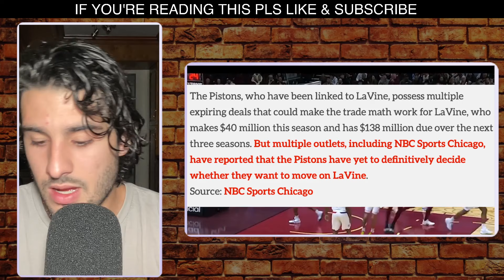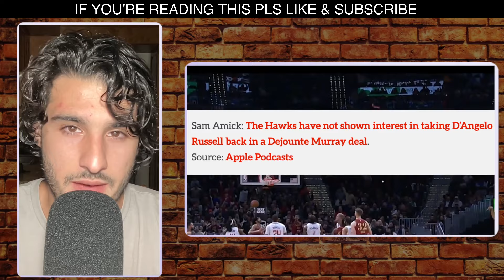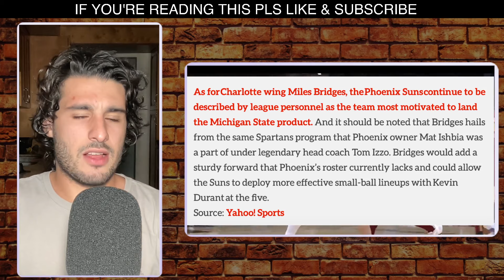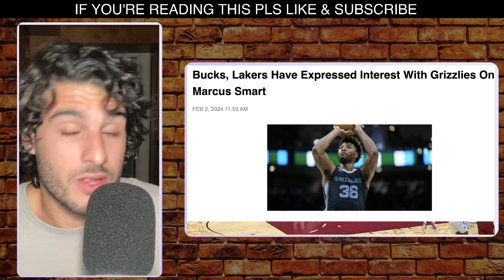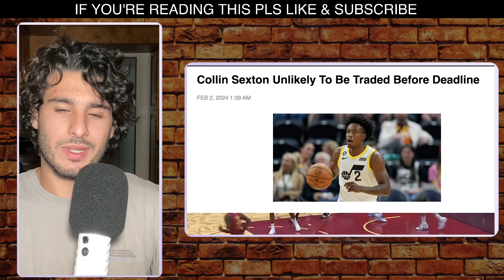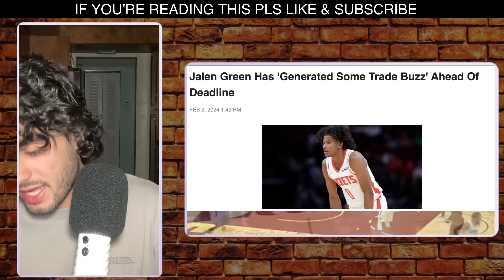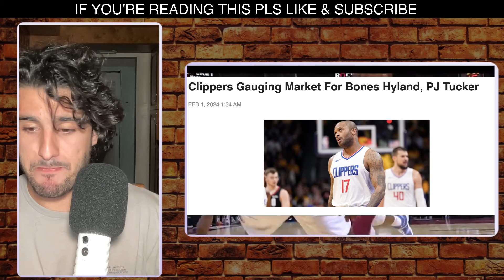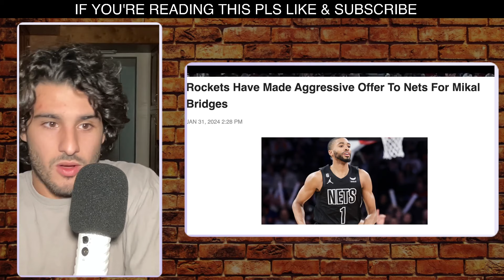Latest NBA Trade Deadline Rumors (February 2)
🏀 Latest NBA Trade Rumors (February 2) 🏀

🕒 Timestamps:

    Intro - 00:00
    Pistons Reluctant To Trade For Zach LaVine? - 00:39
    Hawks Not Interested In Acquiring D'Angelo Russell - 3:44
    Alex Caruso Could Be Worth Two Protected First-Round Picks In Trade Market - 6:15
    Phoenix Suns Seriously Targeting Miles Bridges - 7:49
    Lakers Put Gabe Vincent On The Trade Block - 10:55
    Kyle Lowry Could Be Traded Again? - 14:26
    Bucks, Lakers Have Expressed Interest With Grizzlies On Marcus Smart - 18:19
    Nic Claxton 'More Available' Leading Up To Trade Deadline - 21:02
    Nets Rejected Two First-Round Picks For Dorian Finney-Smith - 25:53
    Collin Sexton Unlikely To Be Traded Before Deadline - 29:02
    Jalen Green Has 'Generated Some Trade Buzz' Ahead Of Deadline - 32:05
    Warriors Pull Jonathan Kuminga From Trade Talks - 35:40
    Hawks Continue To Seek Austin Reaves From Lakers For Dejounte Murray - 37:52
    Warriors Have No Interest In Trading Draymond Green, Klay Thompson - 40:14
    Celtics, Suns Interested In Jae'Sean Tate - 43:08
    Wizards Asking Price Of Two First-Round Picks For Kyle Kuzma Is 'Overblown' - 46:33
    Clippers Gauging Market For Bones Hyland, PJ Tucker - 49:05
    Rockets Have Made Aggressive Offer To Nets For Mikal Bridges - 51:26
    Outro - 55:48